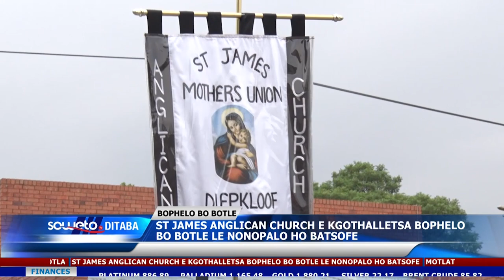SOWETO TV NEWS | ST JAMES ANGLICAN CHURCH E KGOTHALLETSA BOPHELO BO BOTLE LE NONOPALO HO BATSOFE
Kereke ya St. James Anglican Church Mother’s Union ya motsaneng wa Dieokloof e bile le tema ya tlhahiso leseding ka maima ao baahi ba sebaka ba lebaneng le ona esitana le kgothalletso ya bophelo bo botle ho bo hloho putswa.